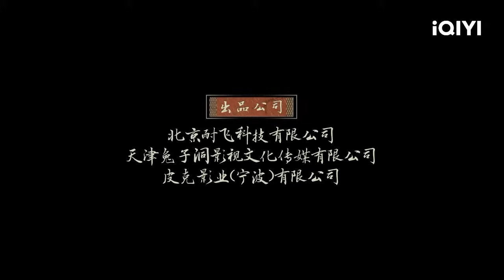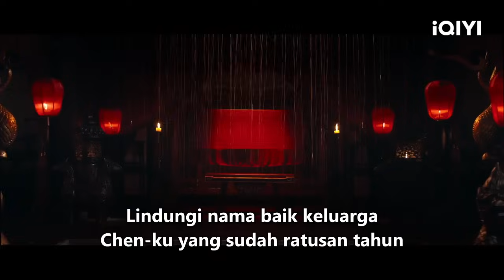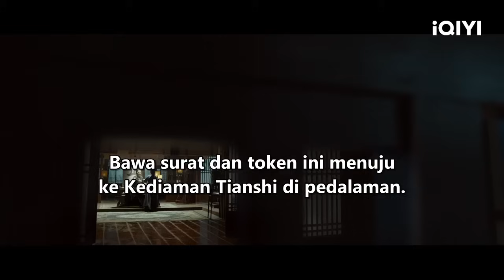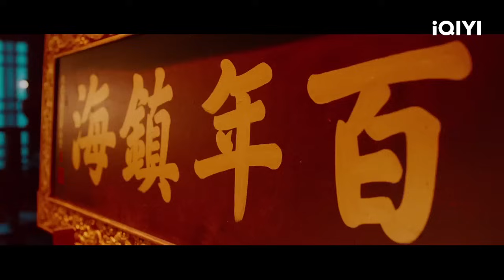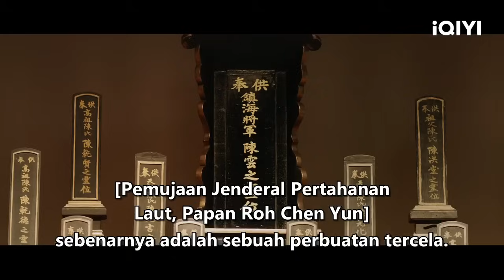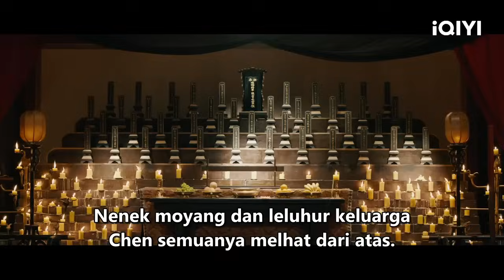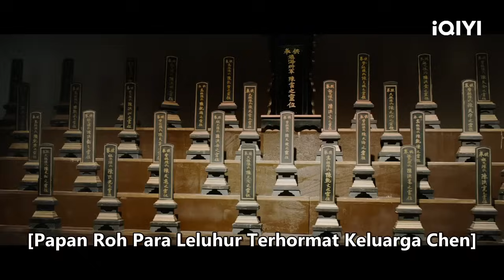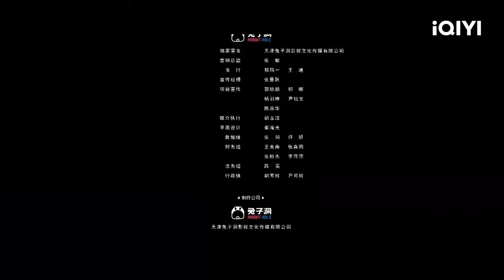【ID SUB】Mermaid in the fog | Percintaan Fantasi China | Chinese Movie 2023 | iQIYI MOVIE THEATER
【Nama Cina】

【Pemeran】
赵樱子 Zhao Yingzi / 张亚奇  Zhang Yaqi

【Sinopsis】
Untuk mengetahui mengapa istrinya dibunuh, Chen Zheng, jenderal Zhenhai, terus melacak putri duyung, tetapi dia secara tidak sengaja menemukan konspirasi pemerintah. Kemudian, dengan bantuan putri duyung, ia mengalahkan kejahatan, membongkar trik penjahat

Sedang tren